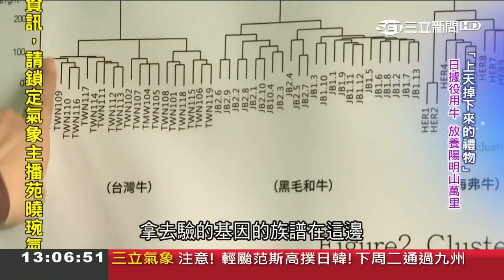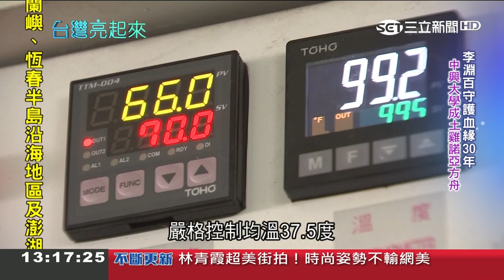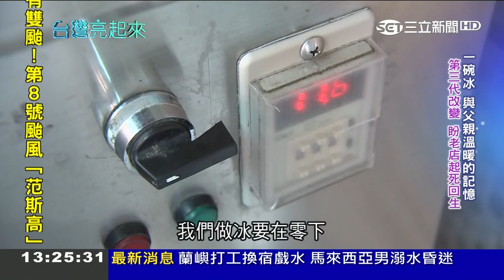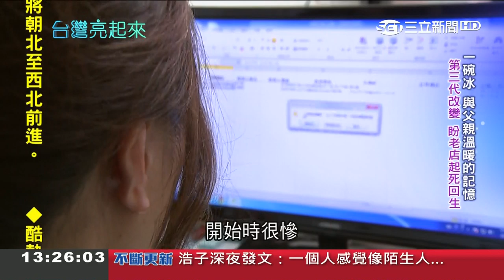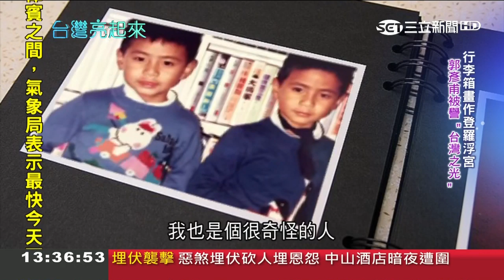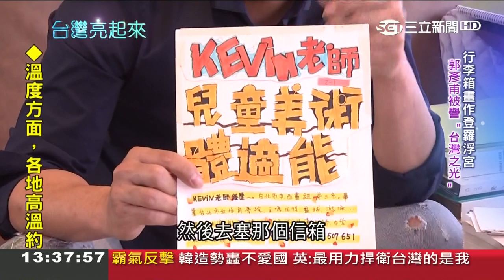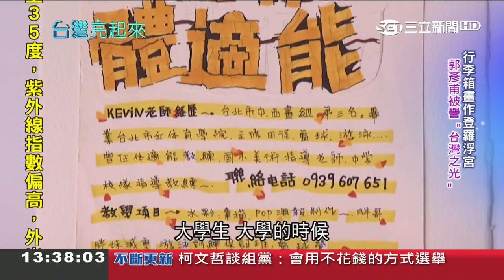郭彥甫棄百萬年薪 勇敢追夢主持改行當畫家 畫作登羅浮宮搖身變台灣之光｜郭雅慧主持｜【台灣亮起來完整版】20190804｜三立新聞台